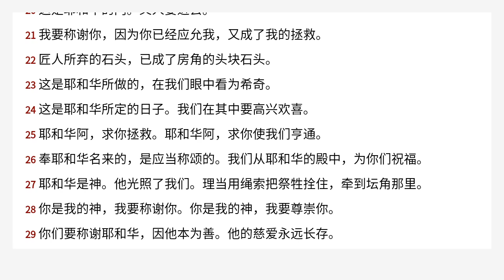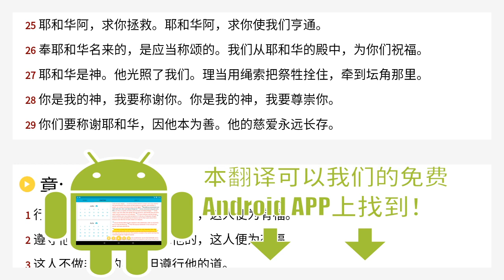诗篇 118 Chinese Union Version